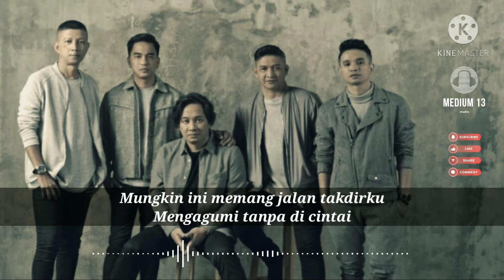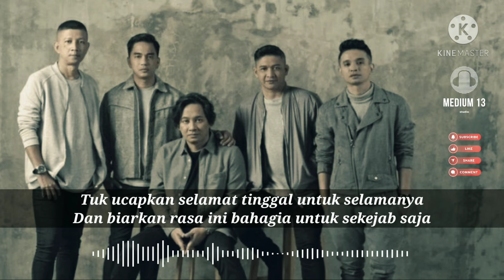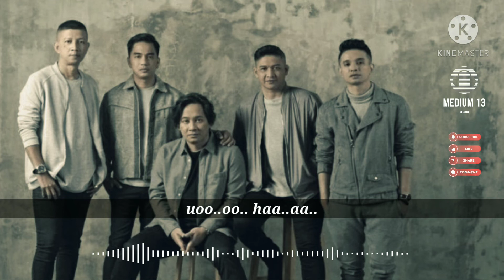CINTA DALAM HATI • UNGU • LIRIK!!!